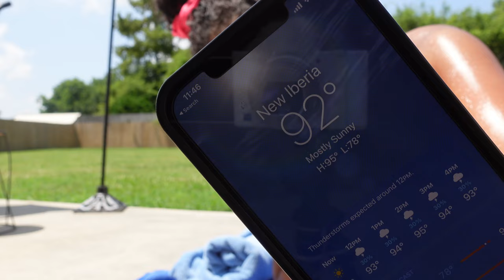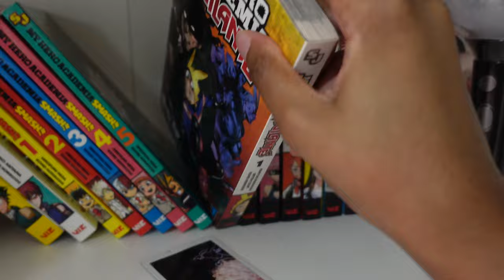realistic day in my life vlog | tanning, reading, swimming, ear stretching, mukbang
“the life of an autistic 23 year old stay at home granddaughter”🤭